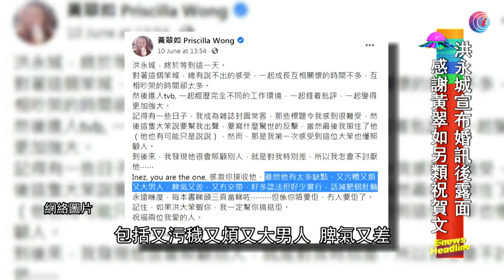洪永城感謝好友黃翠如另類祝賀文 - 20210614 - 娛樂頭條E-news Headline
洪永城 (Tony) 和梁諾妍 (Inez) 日前於社交平台上載婚照宣佈結婚，這天 Tony 出席公開活動，亦是宣佈婚訊後首次露面，當然被記者追問結婚一事，他表示收到大家的祝福，並特別感謝好友黃翠如 (Priscilla) 的另類祝賀文。Tony 又否認奉子成婚的傳聞，稱婚後會努力造人，預料會比 Priscilla 更早成為父母。

2. 李嘉誠、張學友鄰居豪宅單位 一鍵打開玻璃牆去 4789 呎花園 遠眺海洋公園 -《我要睇樓》(2011) EP6-2 - 香港室內設計